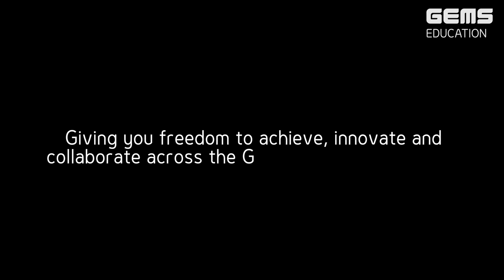GEMS Education Corporate advertisement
Watch this delightful young 4 young yearconduct the orchestra